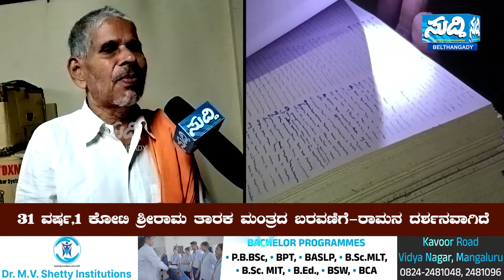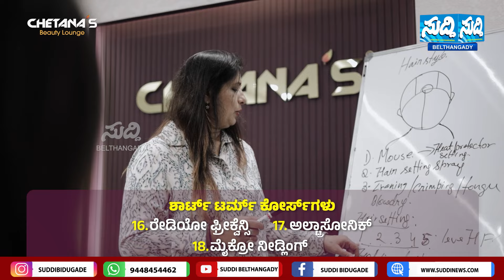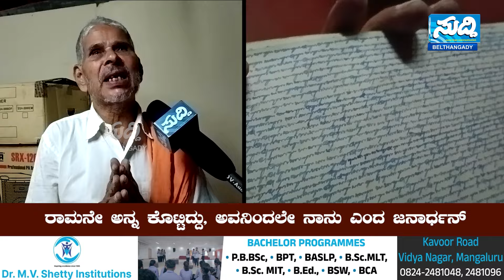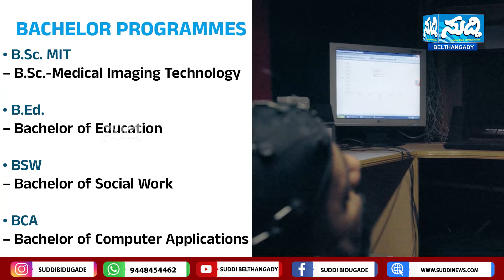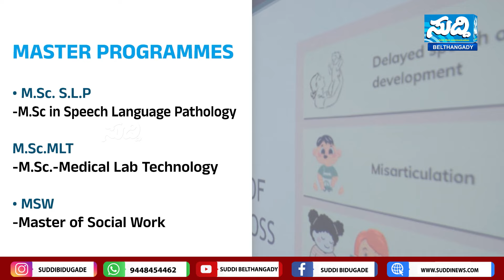|1 ಕೋಟಿ ಬಾರಿ ಶ್ರೀರಾಮ ಜಯರಾಮ ಜಯ ಜಯ ರಾಮ ಬರವಣಿಗೆ | ಇನ್ನೂ ಸಾವನ್ನು ಸಂತೋಷವಾಗಿ ಸ್ವೀಕರಿಸುತ್ತೇನೆಂದ ಜನಾರ್ಧನ್ |